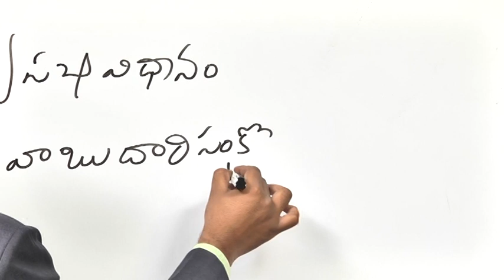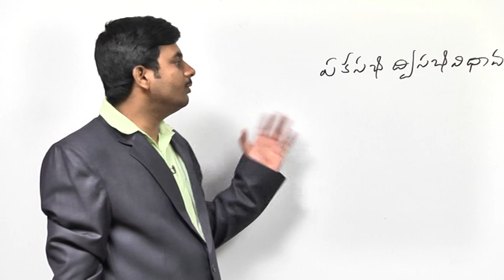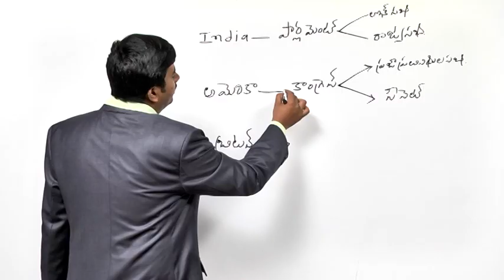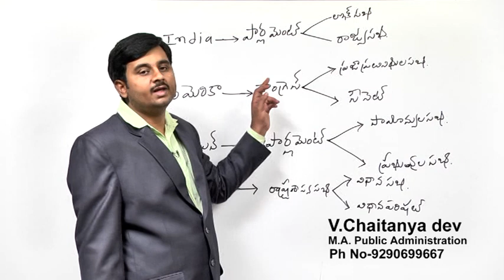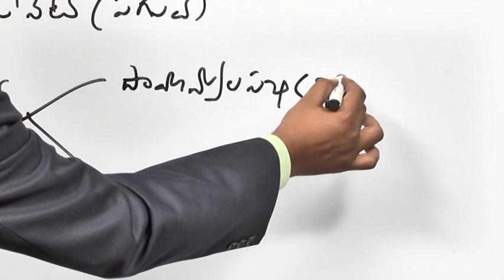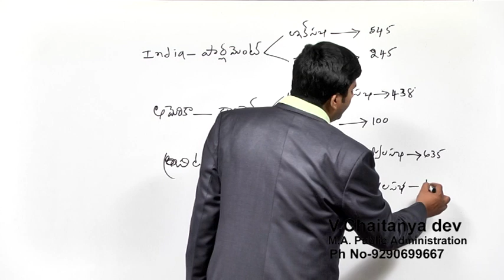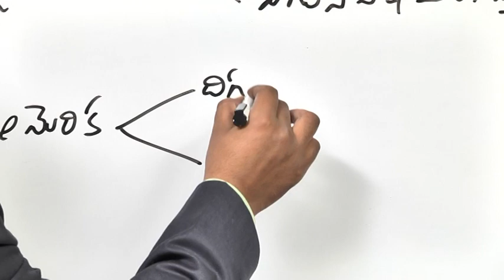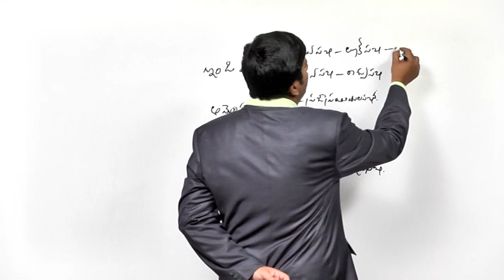INDIAN POLITY - Unicameral & Bicameral Legislature - Part 1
Please Watch Lecture on Unicameral & Bicameral Legislature.
They are two types of legislature ,Bicameral legislature has an upper house. On the other hand, unicameral legislature does not have an upper house.